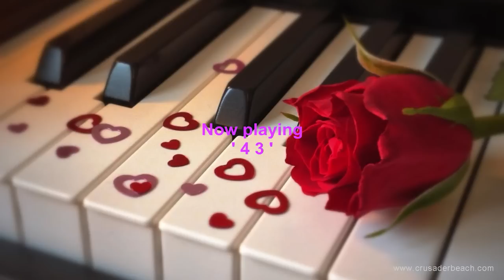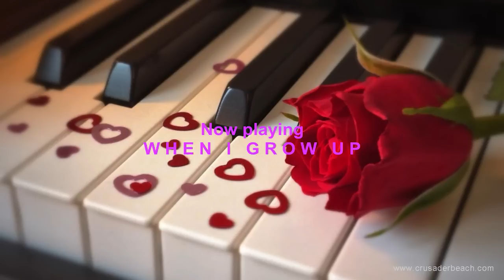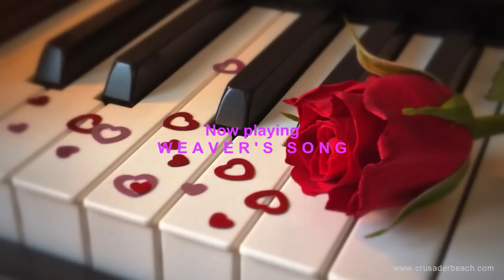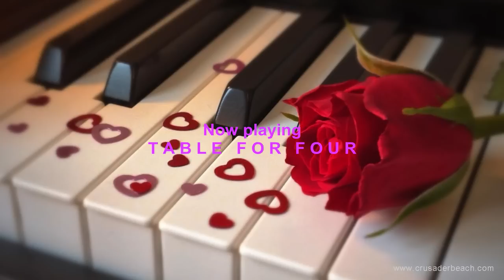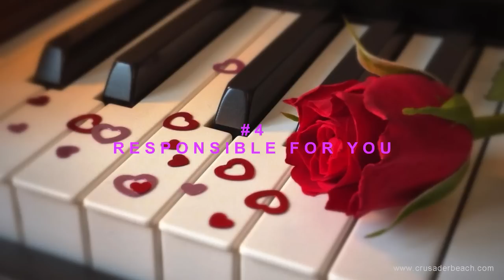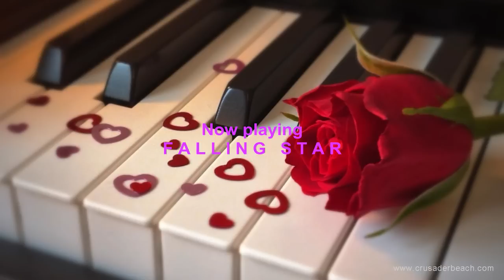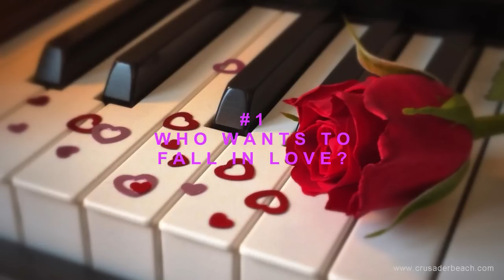Love Songs | Best Romantic Piano Instrumental Music for Wedding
Love Songs | Best romantic piano instrumental music for walking down the aisle, wedding ceremony - featuring music from the CrusaderBeach album, Wedding Piano Songs.

LICENSE MUSIC
To use as background music in your personal YouTube video simply download music from iTunes or similar, place in your video and credit that music is by CrusaderBeach in your description. For larger projects, please click here for further details

VIDEO TRACK LIST
This Is the Life 00:00
43 02:06
When I Grow Up 03:28
Weaver's Song 05:53
Table For Four 07:44
Deep Blue 10:07
Responsible For You 12:00
Falling Star 15:04
Touch The Skin 17:18
Who Wants To Fall In Love? 20:02

If you enjoy this music, please share / comment / like.

FURTHER INFO
If you enjoy contemporary instrumental piano artists such as Ludovico Einaudi, Yiruma, Yann Tiersen or popular YouTube favorites The Piano Guys, you’ll love the beautiful, original solo piano pieces of CrusaderBeach - created by UK-based composer Adrian Webster.